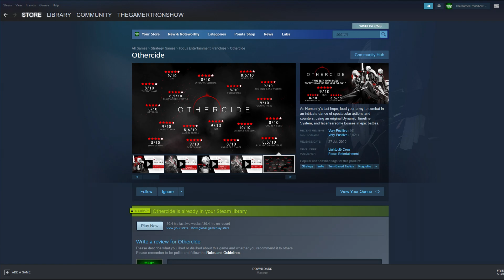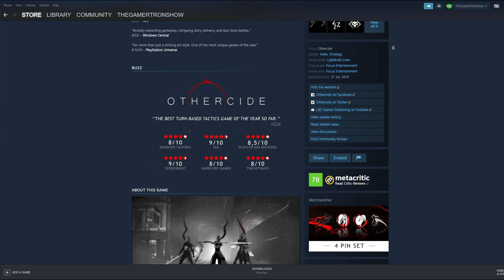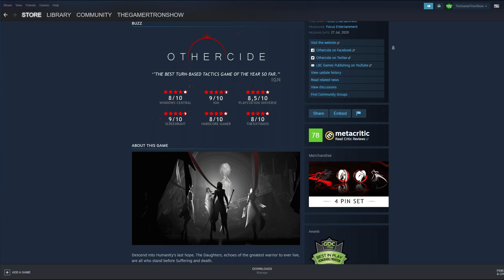The Greatest Video Game You're Not Playing...